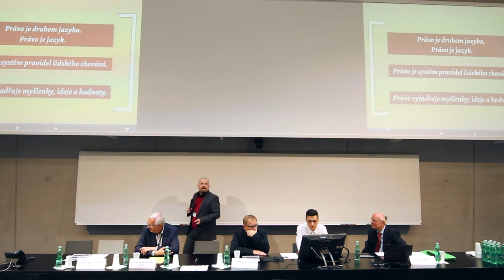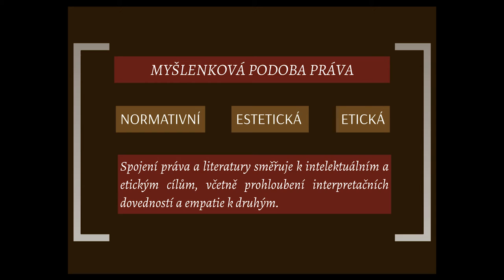Martin Škop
Konference RUV 2015 | "O umění s rozumem"
doc. JUDr. Mgr. Martin Škop, Ph.D. | Masarykova univerzita v Brně